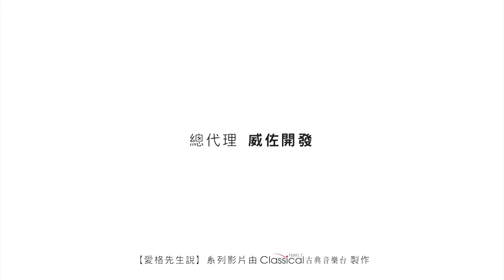【愛格先生說】EP09落實SDGs 重視人權、勞工與環境，提升企業內部凝聚力-EGGER 愛格台灣總代理威佐開發 @-egger5499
現在全球積極推動ESG與SDGs，
其實更早之前，聯合國即啟動全球盟約UNGC，
請問愛格先生，你們什麼時候開始關注永續議題？

時光回到1961年
EGGER在奧地利森林裡創立了第一間鋸木廠(鋸木音效)
並設計了安全環保的生產流程
為當地提供合適的工作機會與綠色能源
六十多年來，這片森林與居民孕育了EGGER

EGGER是一家有著明確價值觀的家族企業
全球盟約所制定的10項原則
包含人權、勞工、環保等領域
早就納入在我們日常的工作流程
並在2020年正式簽署這份企業永續契約
作為領先的木質材料製造商
EGGER從不缺席能讓地球更好的機會

落實SDGs
重視人權、勞工與環境，提升企業內部凝聚力
你的一小步，是地球永續的一大步
奧地利EGGER愛格
系統櫥櫃板材與木地板專家
聽奧利地EGGER愛格，友善地球、愛護家人健康的板材選擇

影片製作：
好家庭聯播網古典音樂台